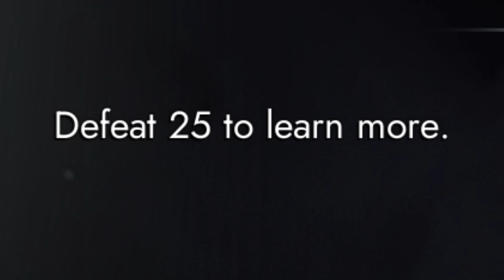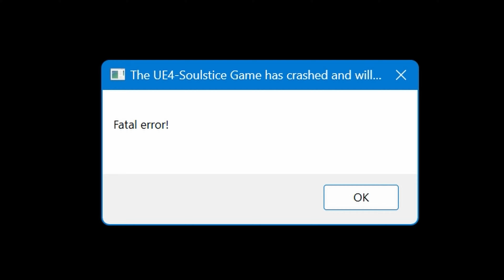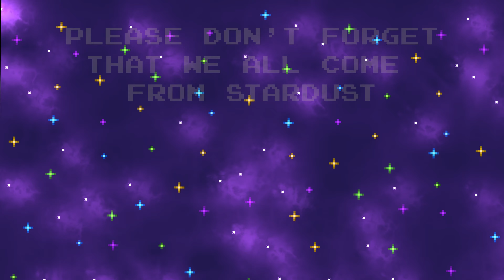Soulstice Review | bigger isn't always better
Continuing the Free on Epic Game Series, this is a review of Soulstice, which will be free on Epic Games until October 5th 2023.

0:00 introduction
0:17 story pt 1
0:36 sped up intro cutscene
2:07 story pt 2
3:44 gameplay
5:26 criticisms
9:38 audio & visuals
11:48 conclusion